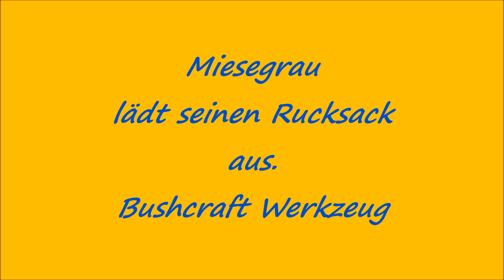Bushcraftwerkzeug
Hallo liebe Freunde, mein Rucksack war voller Späne und musste mal geleert  werden. Eine gute Gelegenheit euch mal den Inhalt an Bushcraftwerkzeug vorzustellen.
Euer Miesegrau